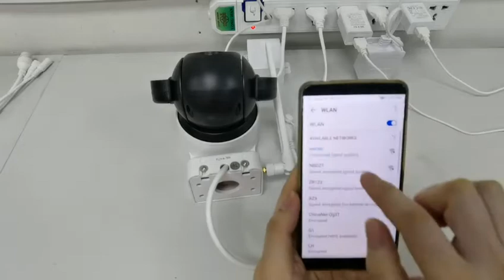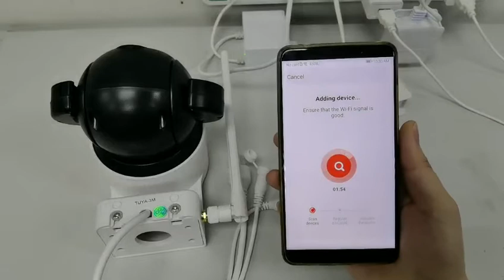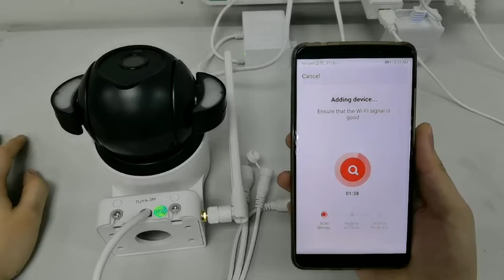426 Outdoor 5MP Tuya Floodlight Camera WIFI Connection Video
APP: TUYA Smart or Smart life
Special functions
1.motion detection
2.Sound Light alarm
3.Two way audio
4.Auto tracking
5.Night vision
6.Micro SD Card(Max 128GB)
7.Mobilephone: Iphone,Android
Packing List:
1x WiFi Wireless IP camera
1x Screws bag
1x User manual
1x DC 12V 2A Adaptor